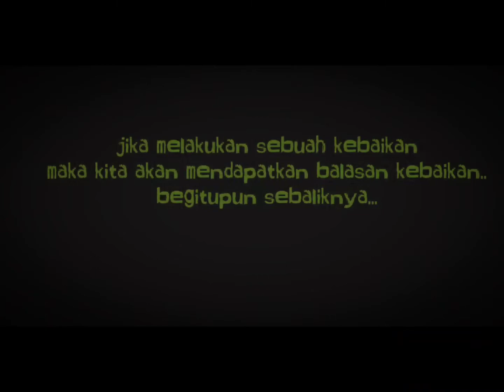FILM PENDEK - BERBAGI KEBAIKAN DI MASA PANDEMI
film pendek ini mrnceritakan tentang dua orang yabgbsaling berbagi kebaiksn di bulan ramadhan meskipun sebelumnya ada sdikit permasalahan..